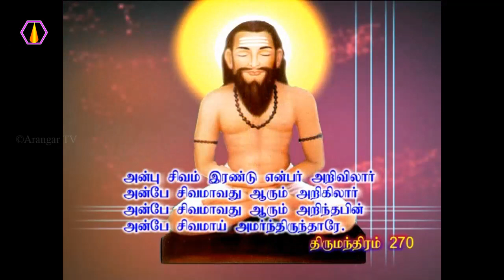சத்து அசத்து பற்றி